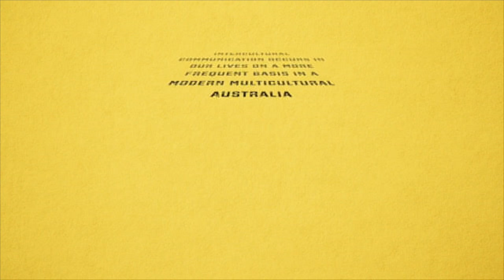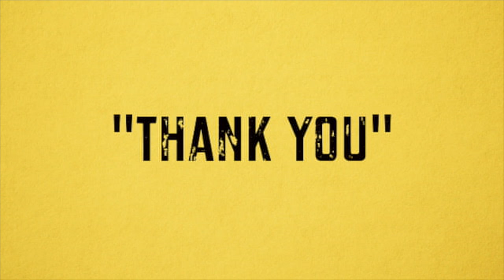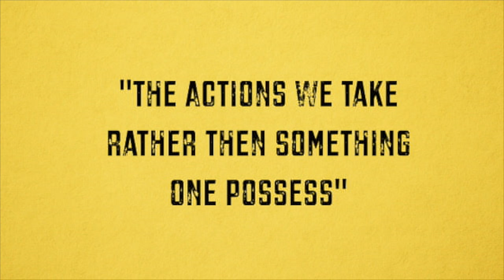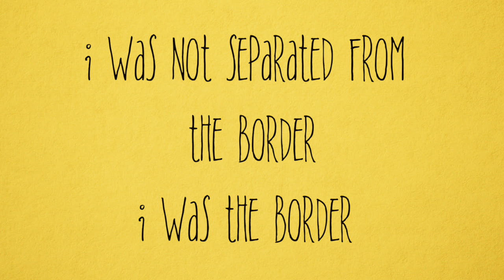5 facts about manners that will blow your mind